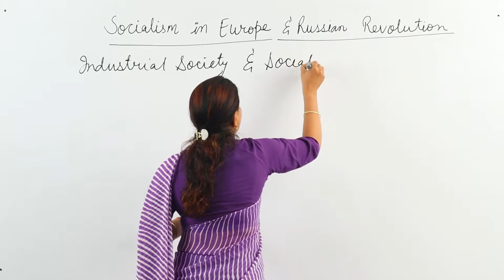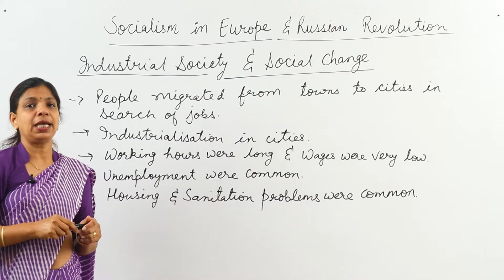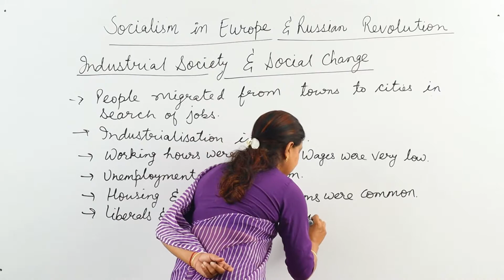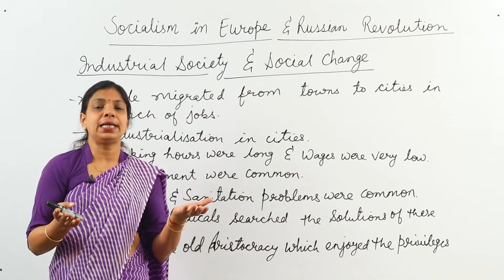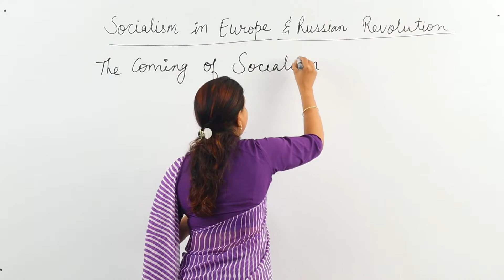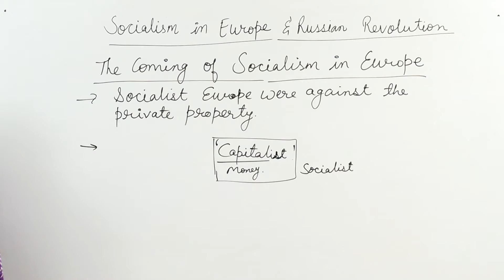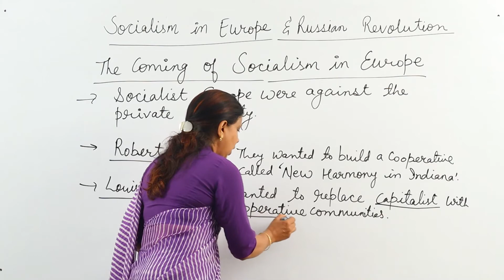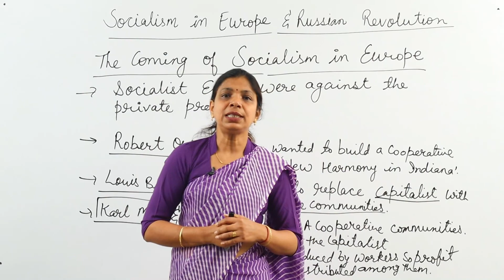CLASS IX - SOCIAL SCIENCE - SOCIALISM IN EUROPE & THE RUSSIAN REVOLUTION - LECTURE 02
✔️ Class: 9th
✔️ Subject: SOCIAL SCIENCE
✔️ Chapter: SOCIALISM IN EUROPE & THE RUSSIAN REVOLUTION
✔️ Topic Name: The Socialism in Europe

Here are Key Moments of the video: 👇

00:00 Intro
00:14 Recap
01:15 Industrial society and social change
15:51 The coming of socialism in europe
29:14 Outro

History Chapter 2 : SOCIALISM IN EUROPE & THE RUSSIAN REVOLUTION

History Chapter 3 : NAZISM & THE RISE OF HITLER